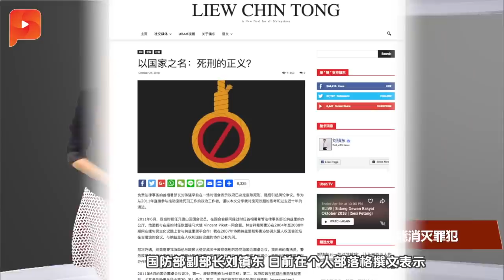32+4？纳吉被爆本周内再加控4罪 |晨报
目前面对32项控状的前首相纳吉被爆将在本周内加控4罪，而这4条罪都跟.